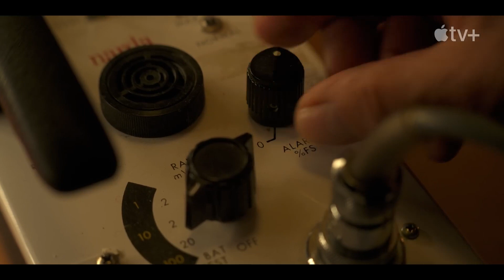THE ENFILED POLTERGEIST: A Haunting New Trailer (2023)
The Enfiled Poltergeist Series Trailer from Apple TV

Experience the chiliing true story of the worlds most famous poltergeist case through original audio recordings made inside the house as the events unfolded

The Enfield Poltergeist is scheduled for streaming on October 27,2023

©️ Apple TV